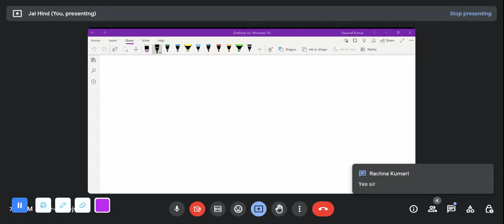Transcription || RNA Polymerase || Type of RNA Polymerase